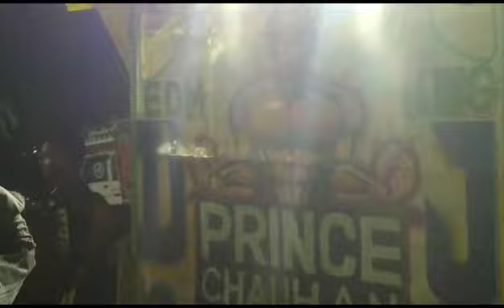DJ RK saini Ne Sabki bolati band kar di